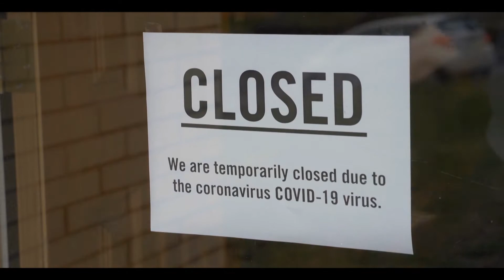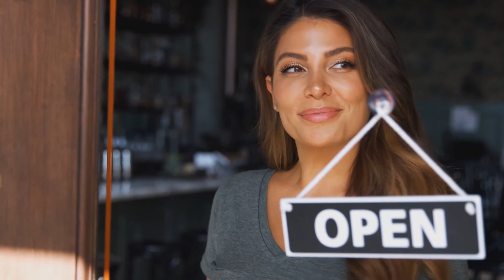$1000 Gift Certificate To A Local Restaurant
Join us in supporting one of the hardest hit industries. We are giving away a $1,000 Gift Certificate to a local restaurant of your choice for every roof replacement sold through January 31st 2021.